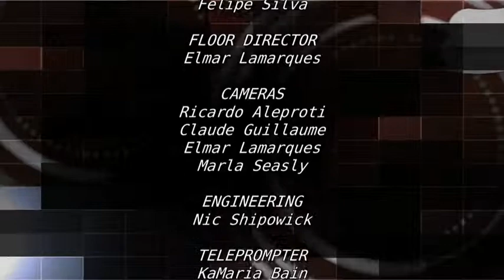Four Parables of Waiting in the Meantime - Episode 34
After Jesus stated that no one knows the day or the hour, not even the angels, he gave four parables that summarize Jesus' advice on how to be ready.